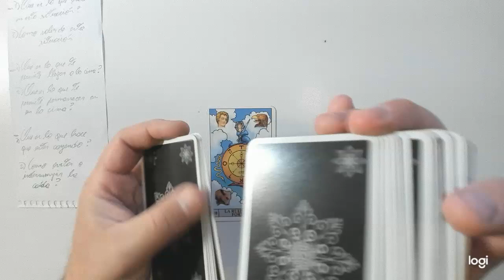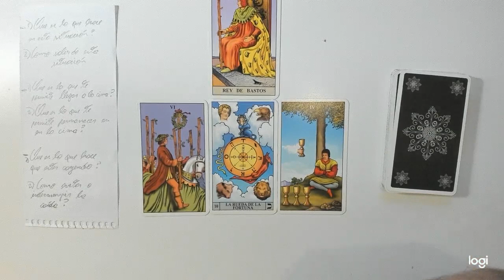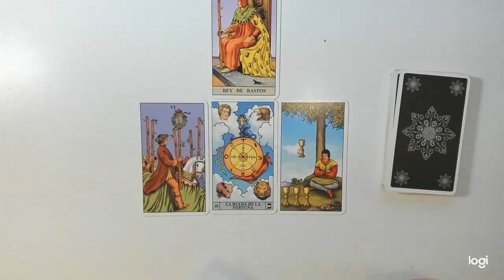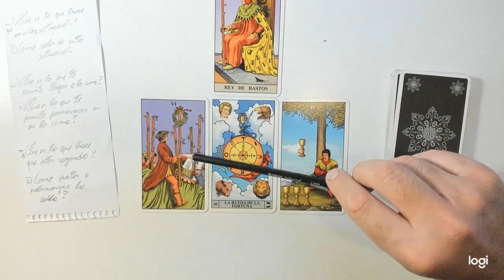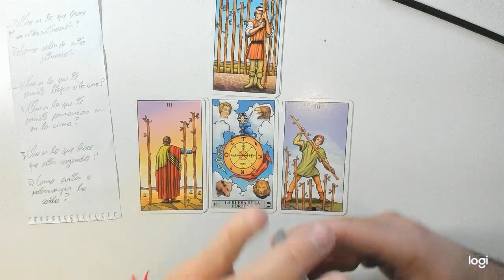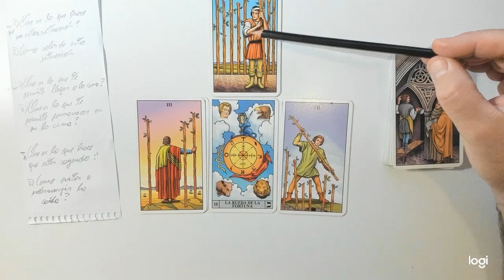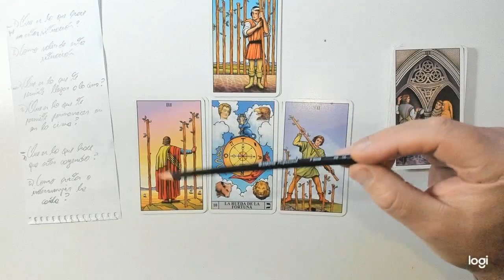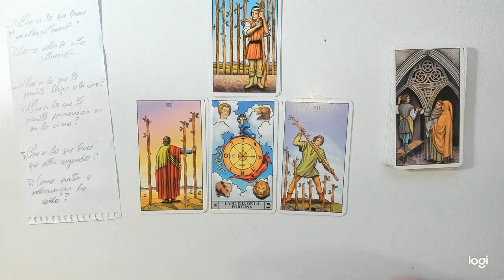Geminis Octubre LA FORTUNA